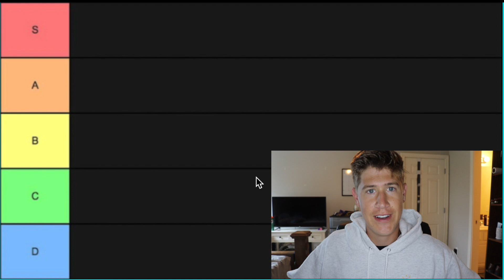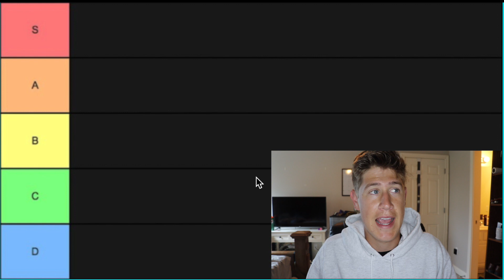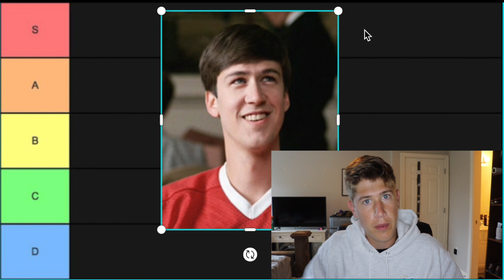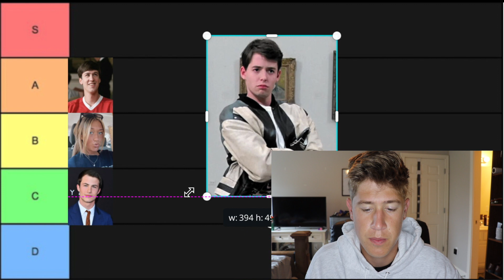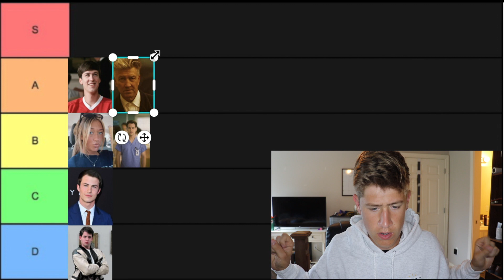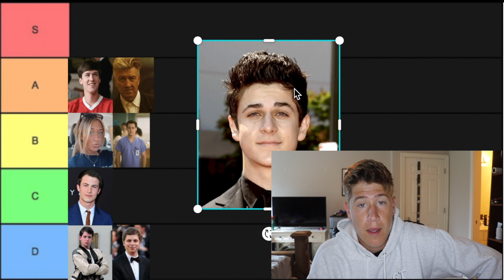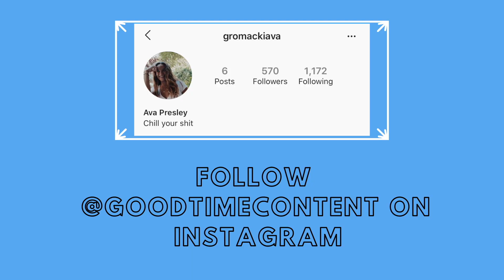Ranking My Doppelgängers (Alan Ruck, Dylan Minnette, Michael Cera, etc.)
Alan Ruck? Clay Jensen? David Henry? Who do I look the most alike?